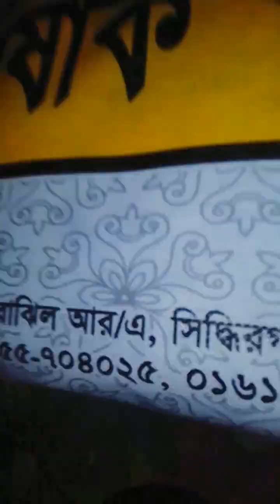অনেক ঠান্ডা পরেছে কোন কাজ করতে ইচ্ছে করে না, আমাদের মায়েদের কোন ছুটি নেই।